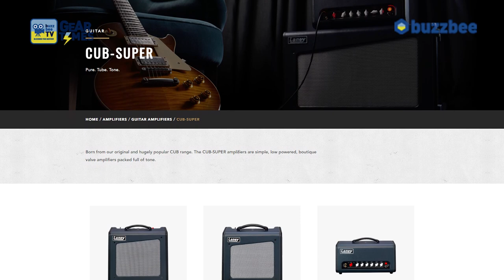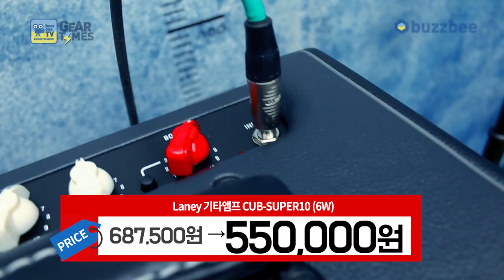[GearTimes 3256회] 레이니 Laney 기타앰프 CUB-SUPER10 (6W)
레이니 Laney 기타앰프 CUB-SUPER10 (6W)

0:00 오프닝
3:51  스펙(Spec)
8:15 사운드 테스트 1 (Sound test 1)
10:16 사운드 테스트 2 (Sound test 2)
12:55 한줄평